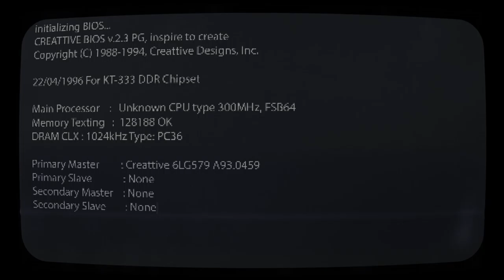Short Story Bingo 53 - “The Yankee Years” (Ch.10 End of the Curse) by Joe Torre and Tom Verducci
Happy Podcast Sunday!!!

Their typical client might want to film a music video, record an audio single, or get a drone shot of their business/home. They have a range of services to help any artists' need.

Today we read a chapter out of, "The Yankee Years" by Joe Torre & Tom Verducci. Chapter 10, which details the experience of the 1004 ALCS matchup between the Joe Torre Led New York Yankees and the Terry Francona Led Boston Red Sox. Famous for the 3-0 lead that Yankees relinquished which led to the Red Sox winning their first World Series in 86 years. The inner workings of the clubhouse were not just interesting but they were telling of how the demise happened. As an avid Yankees fan myself, it was particularly difficult for me to read as I relived this sports nightmare. Nevertheless I was intrigued at how Joe Torre was taking this all in. This is a long one folks so buckle in and enjoy the ride!

Sit back, listen on your drive to work, take your shower, whatever the hell it is you find yourself doing - And ENJOY a new episode of Short...Story...Bingo!

Random Twitter Follower ShoutOut